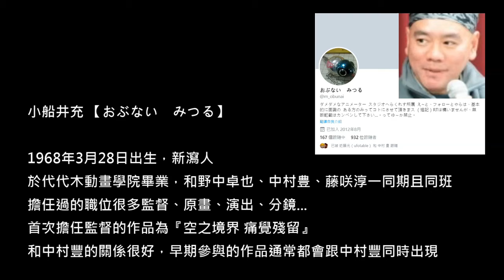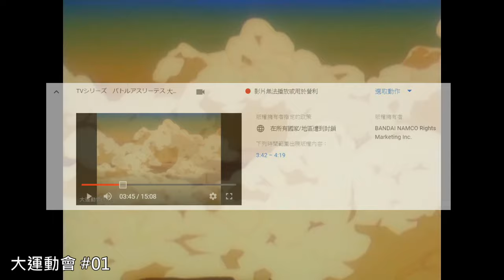(重製)小船井充(Mitsuru Obunai)【作畫MAD/sakuga MAD】